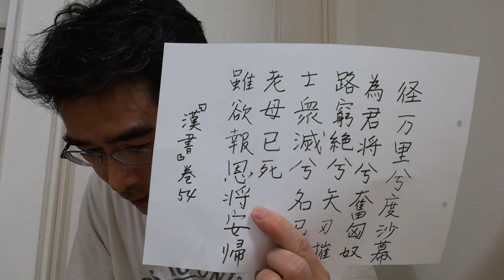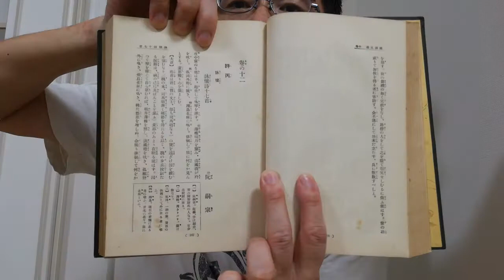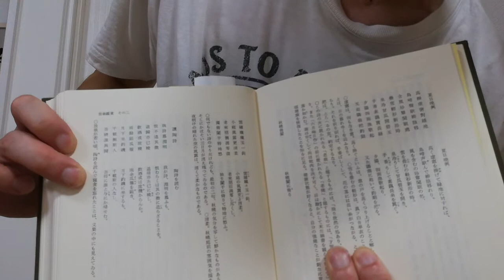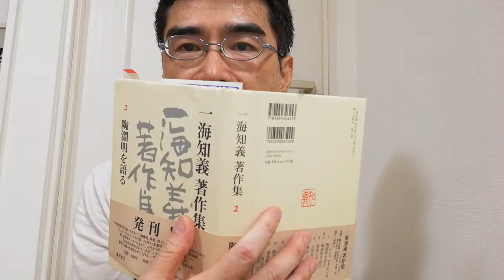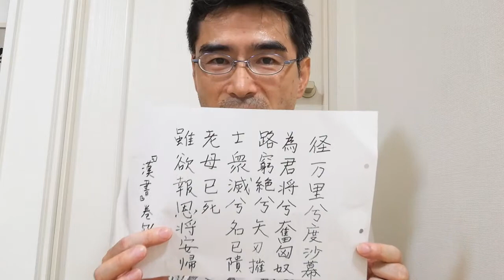「将安帰」の「将」は、どう読むのか？ハタと困りました。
前回紹介した『漢書』巻54に見える、李陵の歌です。

径万里兮度沙幕
為君将兮奮匈奴
路窮絶兮矢刃摧
士衆滅兮名已隤
老母已死
雖欲報恩将安帰

「兮」の字を使う、楚調の歌ですが、今回、問題にしたいのは最後の句の「将安帰」の「将」をどう読むのか、ということです。
一番有名な読みは、再読文字ですね。「まさニ･･････ントす」と読むのでしょうか。そういう読みをかつてはしていたようですが、現在ではそう読まないようです。何と読むのでしょうか。詳しくは動画をご視聴ください。